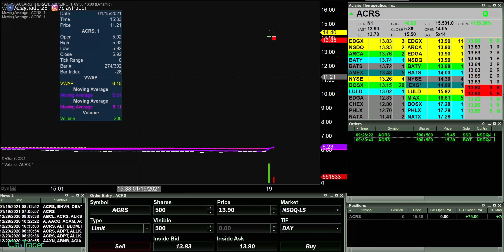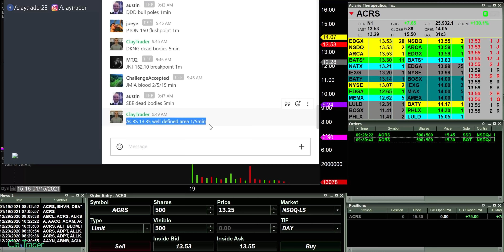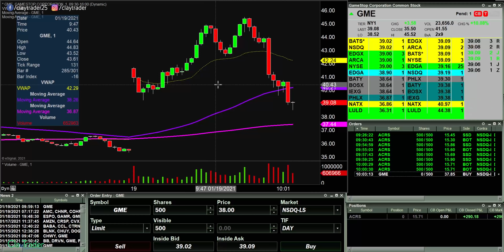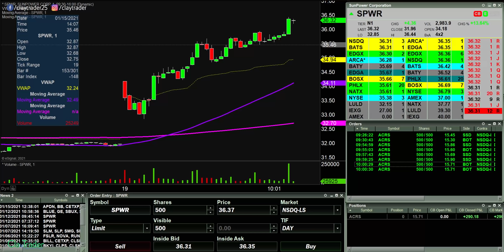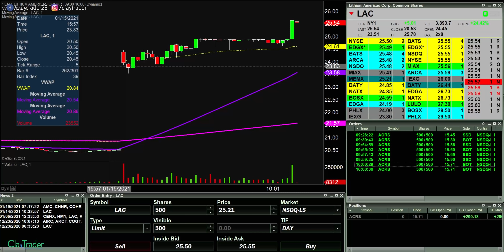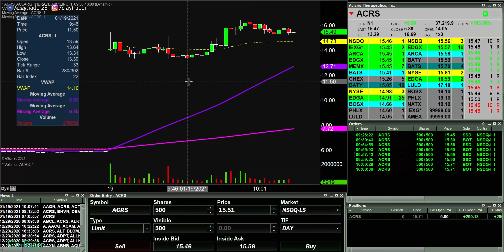[LIVE] Day Trading | 3 Stock Trades in 30 Minutes (Weekend Withdrawal)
I love the "Be Done in 30 Approach" that I've been implementing as a stock day trader. It allows me to free up my time and have better flexibility with my schedule and other money making streams of income. For beginner day traders and those who are new to the stock market, only trading stocks for 30 minutes may not seem like a worthwhile enough amount of time. While I can understand this viewpoint on the stock market and believing you need more time than 30 minutes to make money, that's simply not true. In fact, in only 30 minutes I was able to find three trades to make. I did make money on them, so the question then becomes, would 30 minutes of your time be worth it for the results you will see here.